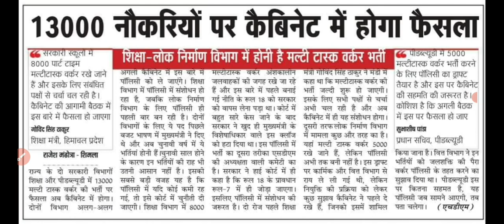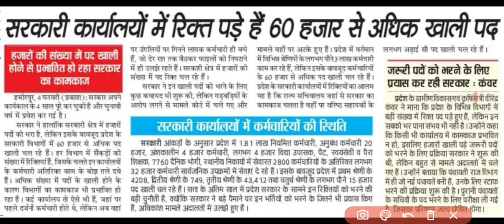HP PWD, Education Department Multi Task Bharti, सरकारी विभागों में खाली पड़ी 60,000 Vacancy.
H.P. PWD multi task workers Education Department multi task bharti,  vacancy New Update l HP Govt Job Notification updates,

(Channel name - Anjisha Studies) - for pdf Application form/advertisement download.